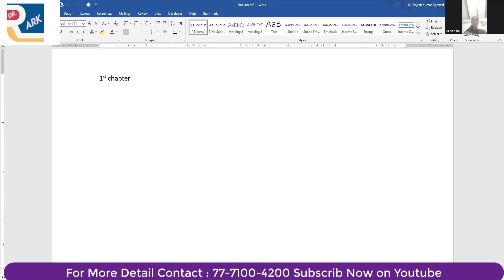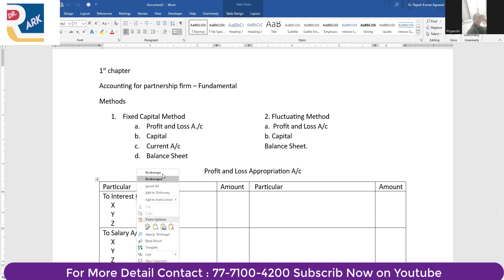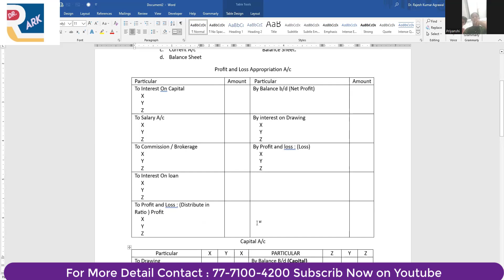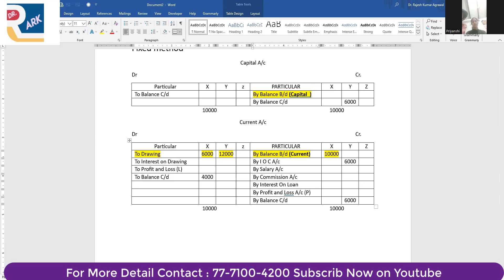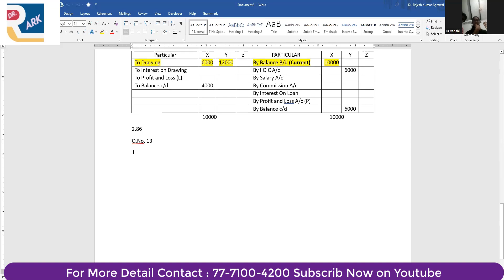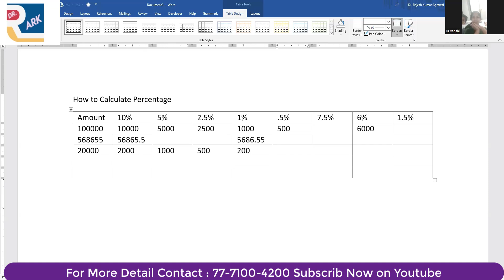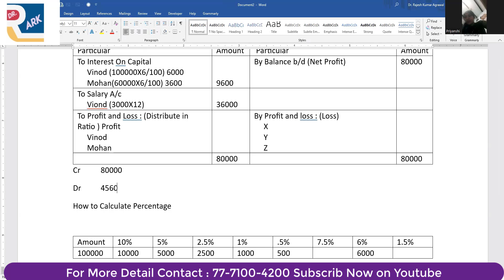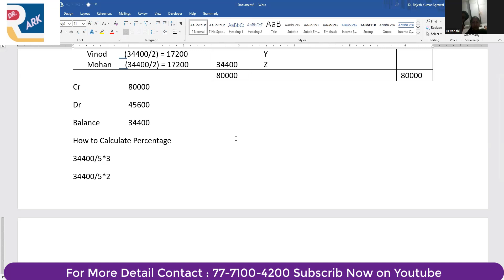Accounting for Partnership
Methods
1. Fixed Capital Method     2. Fluctuating Method
a. Profit and Loss A./c   a.  Profit and Loss A/c
b. Capital      b. Capital
c. Current A/c    Balance Sheet.
d. Balance Sheet
Fluctuating Method
Profit and Loss Appropriation A/c
Particular  Amount  Particular  Amount
To Interest On Capital
     X
     Y
     Z  By Balance b/d (Net Profit)
To Salary A/c
     X
     Y
     Z  By interest on Drawing
     X
     Y
     Z
To Commission / Brokerage
     X
     Y
     Z   By Profit and loss : (Loss)
     X
     Y
     Z
To Interest On loan
     X
     Y
     Z
To Profit and Loss : (Distribute in Ratio ) Profit
     X
     Y
     Z
Capital A/c
Dr            Cr.
Particular  X Y z PARTICULAR X Y Z
To Drawing  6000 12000  By Balance B/d (Capital) 10000
To Interest on Drawing     By I O C A/c  6000
To Profit and Loss (L)    By Salary A/c
To Balance C/d 4000   By Commission A/c
    By Interest On Loan
    By Profit and Loss A/c (P)
    By Balance C/d  6000
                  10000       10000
Fixed method
Capital A/c
Dr            Cr.
To Balance C/d 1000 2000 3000 By Balance B/d (Capital  ) 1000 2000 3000
    By Balance C/d

Current A/c
Dr            Cr.
To Drawing  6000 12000  By Balance B/d (Current) 10000
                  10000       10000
2.86
Q.No. 13
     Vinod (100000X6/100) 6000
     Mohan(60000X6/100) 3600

9600 By Balance b/d (Net Profit) 80000
To Salary A/c
     Viond (3000X12)
36000
     Vinod         (34400/2) = 17200
     Mohan       (34400/2) = 17200

34400 By Profit and loss : (Loss)
     X
     Y
     Z
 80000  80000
Cr  80000
Dr  45600
Balance  34400
How to Calculate Percentage
34400/5*3
34400/5*2
3:2:1

Amount  10% 5% 2.5% 1% .5% 7.5% 6% 1.5%
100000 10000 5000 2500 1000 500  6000
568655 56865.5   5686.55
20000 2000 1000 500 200